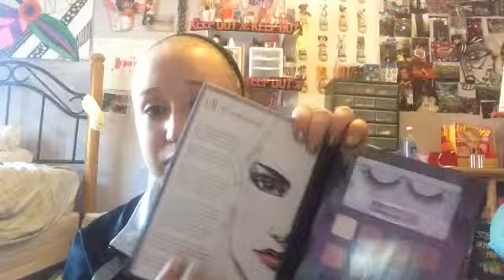Target Haul...again, yes!